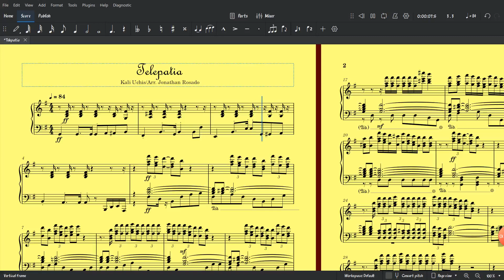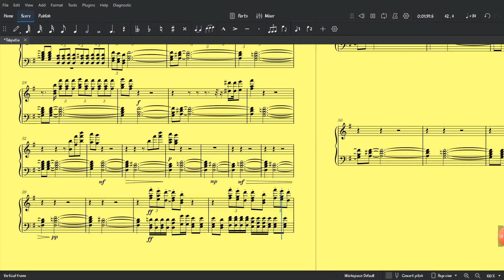Telepatía by Kali Uchis Piano MIDI Arr. Jonathan Rosado